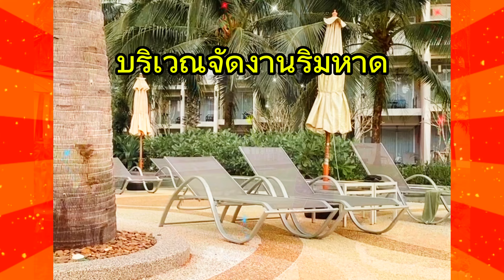ที่นี่มีอะไรบ้างน่า ลองมาดูกันเลยย❤️happy